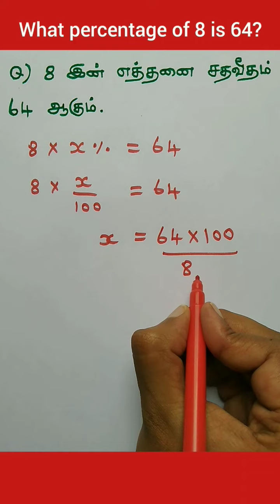TNPSC Percentage in Tamil